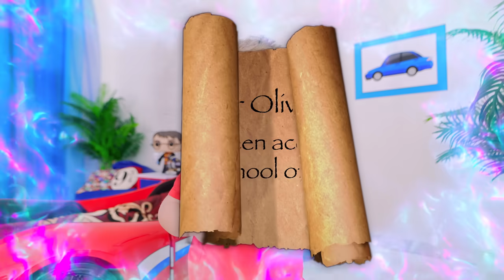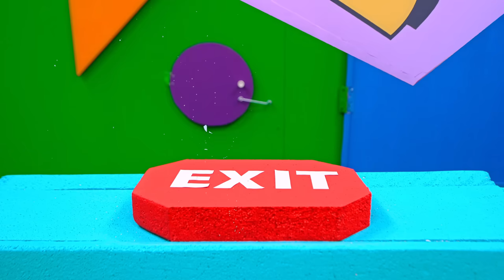Oliver Becomes a Wizard | Roma and Diana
Oliver becomes a wizard in this exciting kids story, and learns to use his magic wand. He performs some funny tricks on Diana and Roma, as well as his parents and little brother. This is very funny kids story is full of magic!

00:00 Oliver Becomes a Wizard story
03:49 Diana Roma and Oliver Explore the Mysterious Secret Room
08:32 Oliver and Mom Inside the Magic Cube Challenge